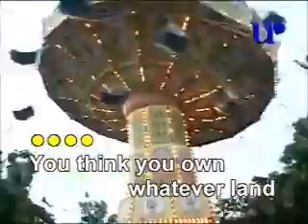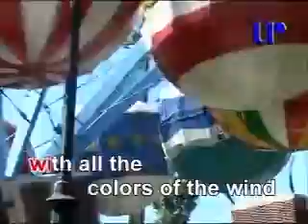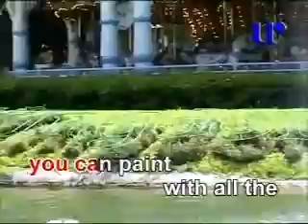Colours Of The Wind - Vanessa Williams (videoke)